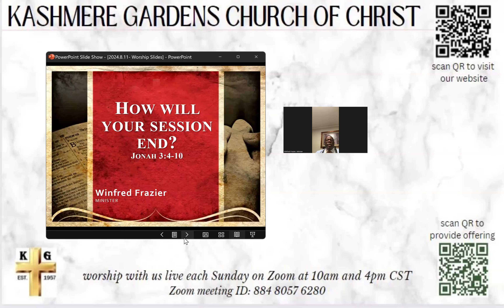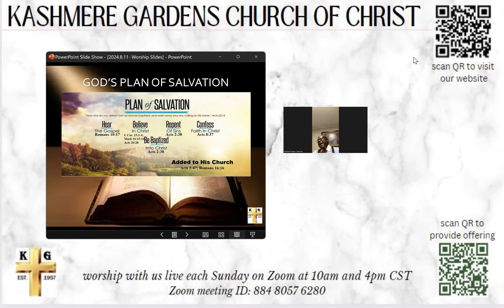"How Will Your Session End" - Jonah 3:4-10 (PM Worship Service)